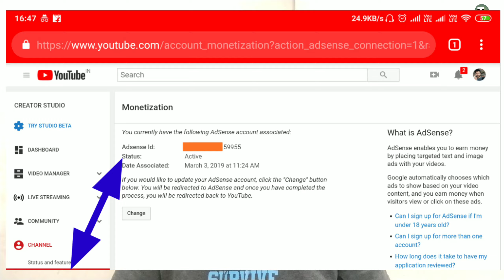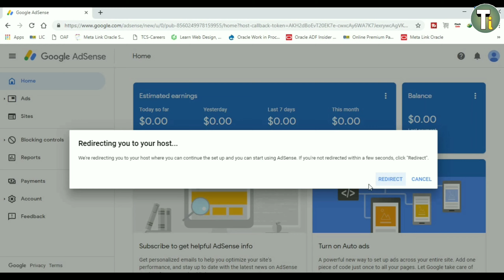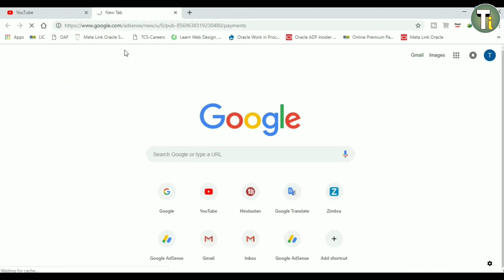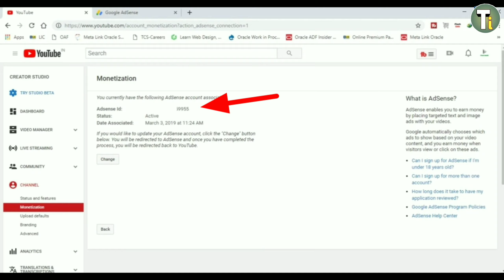How To Change Adsense Account on youtube channel | how to add another adsense account in youtube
Cover topic :-
1)how to change adsense account on youtube
2) how to change adsense account from youtube channel
3) change adsense account